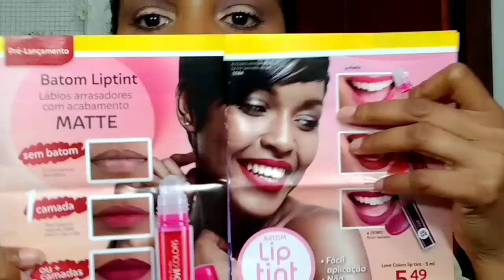LIPSTINT Abelha Rainha🐝